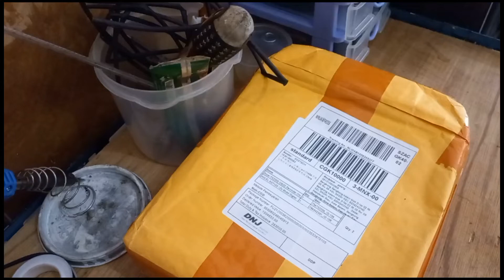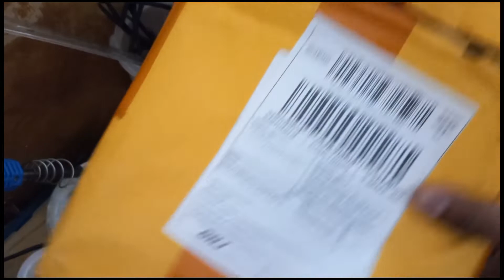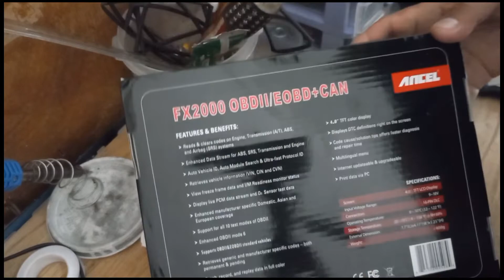UNIVERSAL SCANNER ANCEL FX2000 UNBOXING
Unboxing universal scanner Uncel type FX2000  we will try the uncel universal scanner to car BMW diagnostic, what Is the result...?? next the video

coment
subscrebe

PANGGIL BENGKEL